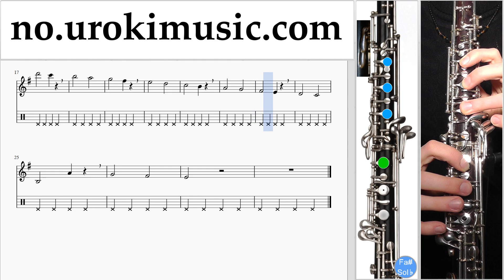Lær å Spille Obo J. Balvin, Willy William - Mi Gente Melodi Trening Del#1 um-i935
Lær å Spille Obo J. Balvin, Willy William - Mi Gente Melodi Trening Del # 1 um-i935 Del 1 inneholder øvelser. Disse øvelsene vil forberede deg for den delen # 2. Vennligst skriv i kommentarfeltet, hvordan å gjøre undervisningen mer nyttig for deg?